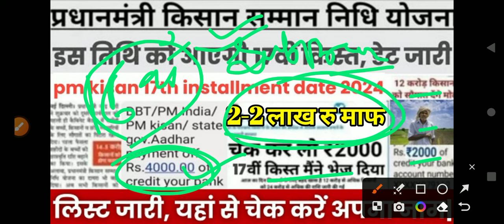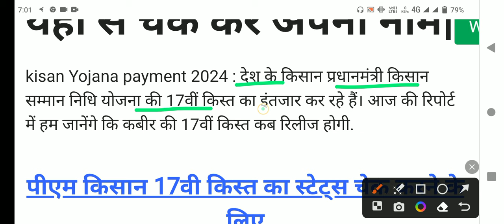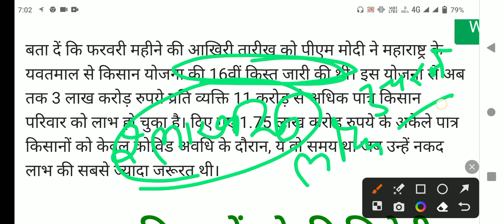pm kisan yojana 17th installment date | kisan karj mafi 2024 | karj mafi 2023 list kaise dekhe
pm kisan yojana 16th and 17th and 18th installment date | kisan karj maffi yojana 2024 list

modi sarkar sabhi kisano ka 2 lakh rupees ka karj maff karegi.kisan karj mafi 2024 | karj mafi 2024 list kaise dekhe | किसान कर्ज माफ की घोषणा 1-1 लाख रु होगे माफ